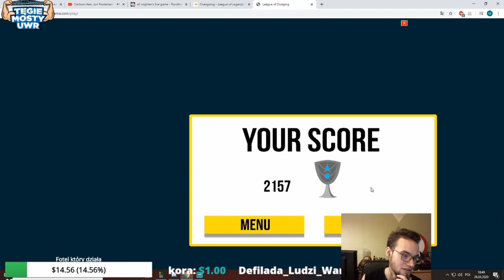Highlight ze streamów #1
Daj znać w komentarzach co myślisz o moim pierwszym highligh'cie. Zapraszam na mój kanał na Twitchu oraz na mojego fanpage'a tam dowiesz się kiedy będę streamował oraz kiedy będę komentował mecze Ligi uGaming lub też MightyV. Do zobaczenia na którejś z platform!

Muzyka:
Intro oraz outro:

Utwór 4:
Track: RetroVision - Puzzle